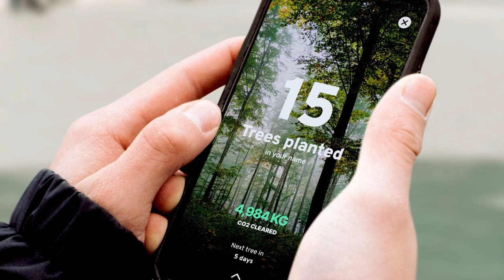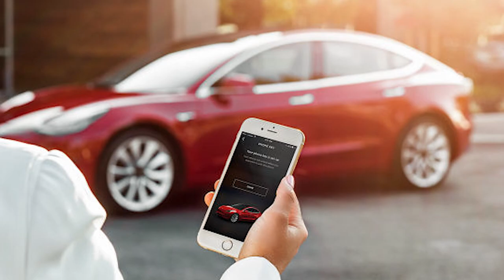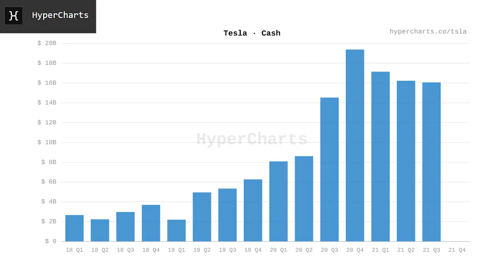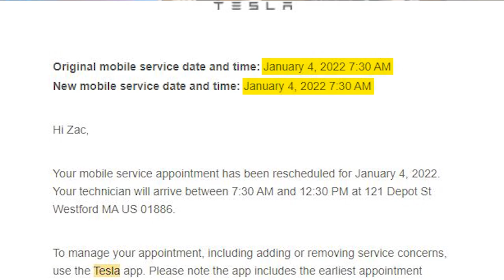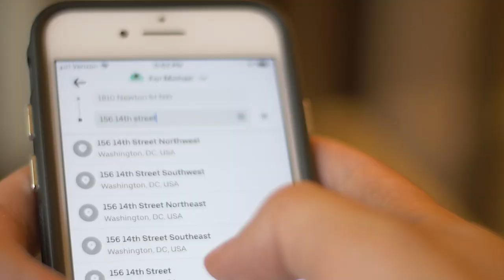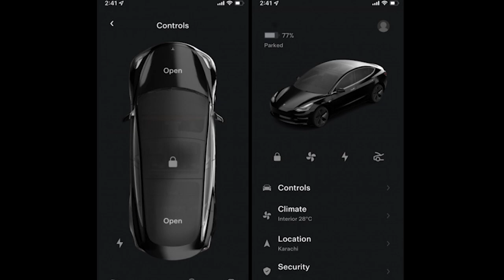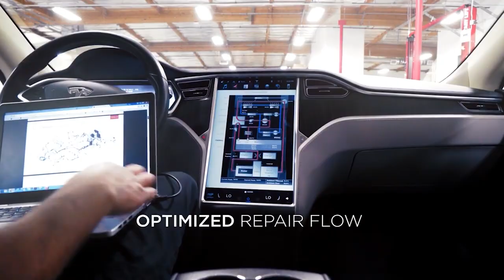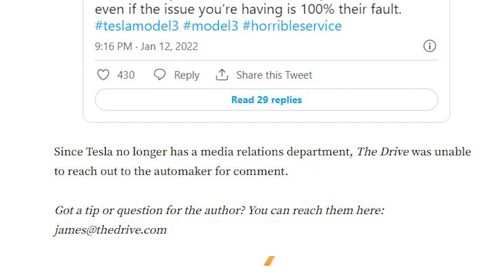Tesla We Love You, BUT… | In Depth